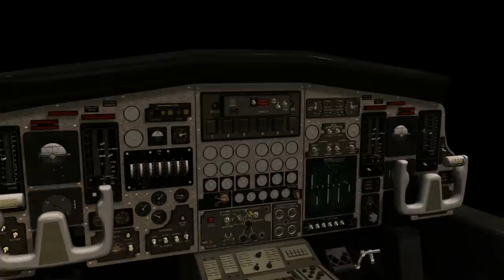10 Airplane Secrets Flight Attendants Don't Tell Passengers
Top 10 hidden facts airlines don't want you to know!

For example, have you ever considered why plane windows are the shape they are? They weren’t designed so angular just to look pretty, but instead to decrease the pressure when flying. Similarly, that little hole you’ve always noticed in the corner of the window? There’s a very good reason it’s there, and it’s one that’ll probably help to reassure you on your next trip.